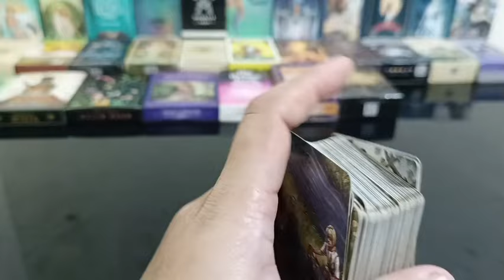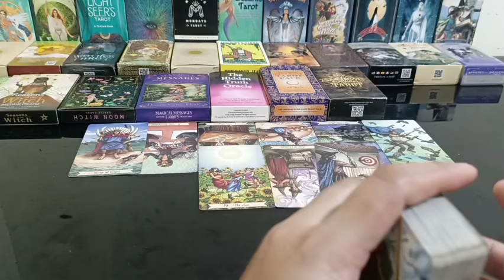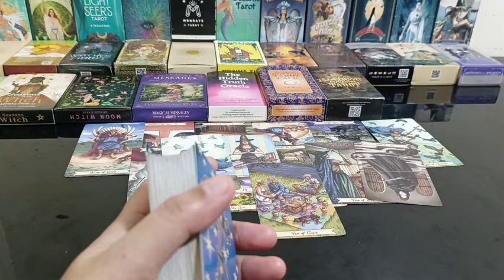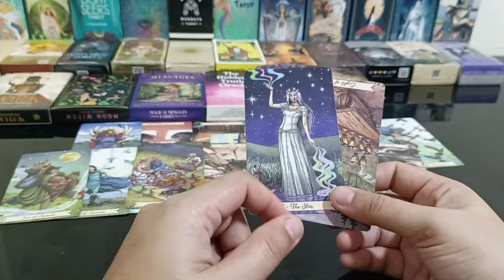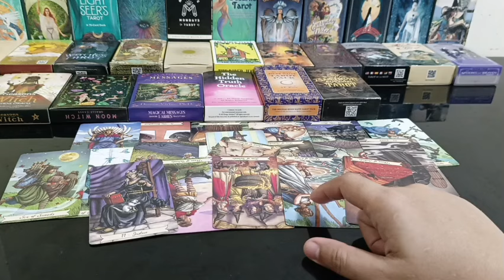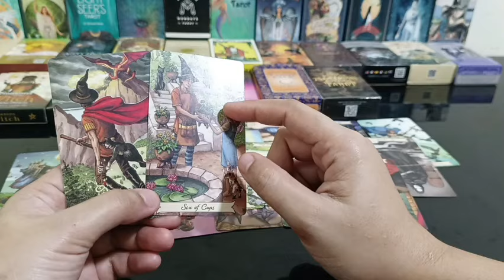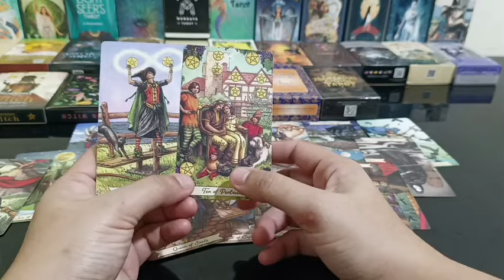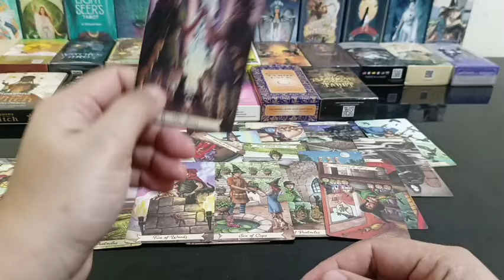twin ray mo susugod na kahit sino pa humarang.magiging maganda at masaya ang buhay mo sa kanya.